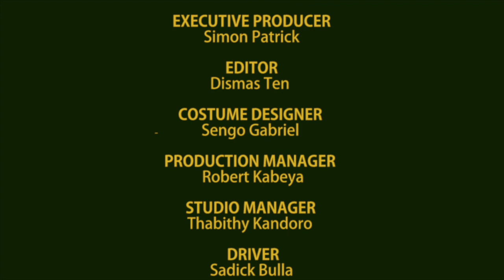WACHEZAJI YANGA SC 'HAWANA PA KUTOKEA' TUNAWAFUATILIA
KIU ya Yanga kuona Ligi Kuu  Tanzania Bara, inarejea Kwa kuzingatia hilo, Meneja Abeid Mziba na daktari Shecky Mngazija wameanza. utaratibu wa kutembelea maeneo mbalimbali ambayo wachezaji wanafanya mazoezi.